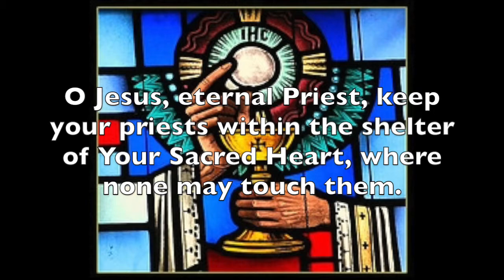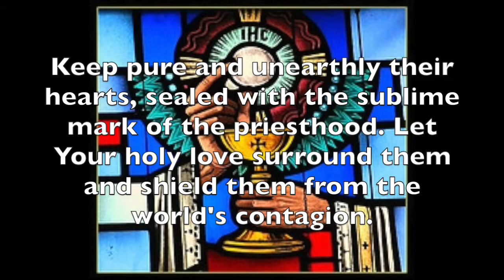Crown Him With Many Crowns - Music at Nativity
Nativity Choir and Orchestra perform Jeremy Bankson's arrangement of "Crown Him With Many Crowns (DIADEMATA)" at Fr Michael Carvill's 25th ordination anniversary mass. Marcia Marchesi, conductor. Chris Williams, sound (treewilliams.simdif.com). Nativity of Our Lord Catholic Parish, Broomfield, Colorado. April 18, 2015.

MUSIC AT NATIVITY
nool.us/music-program